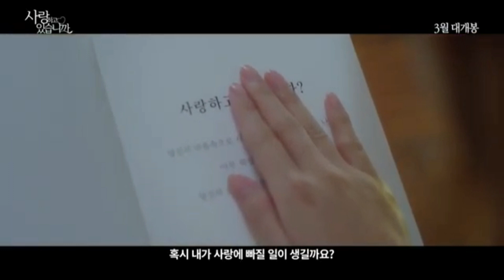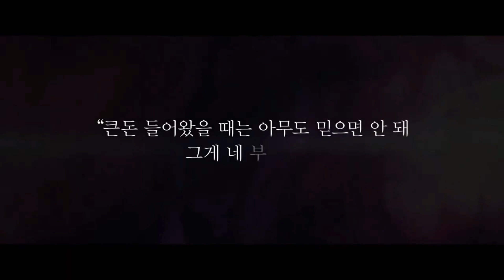주간영화TOP7 2020년3월3째주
This is the Movie 이것이영화다